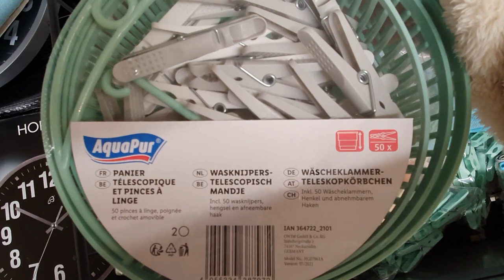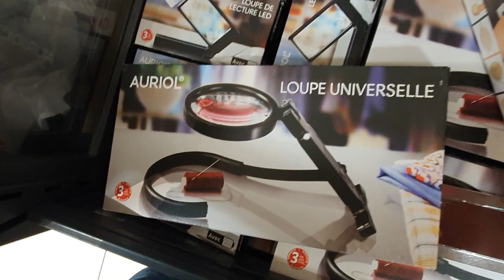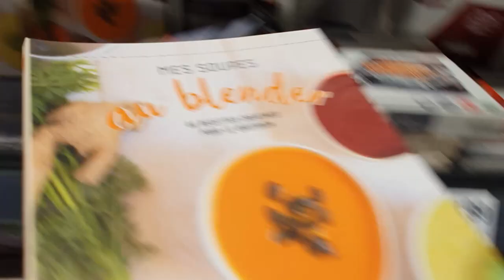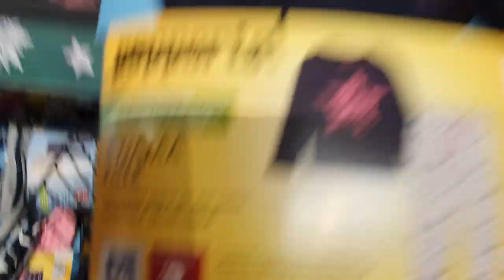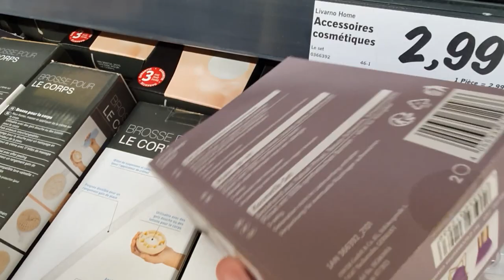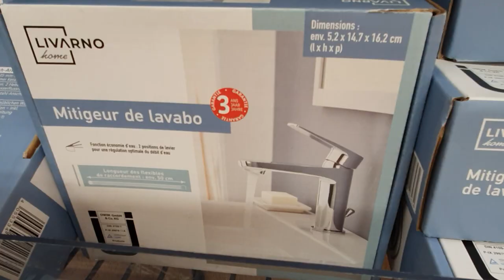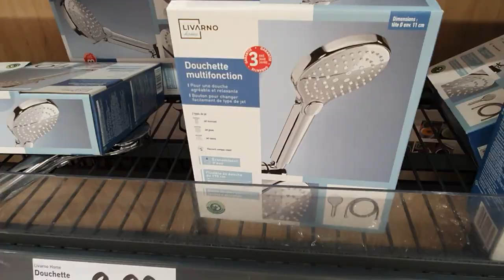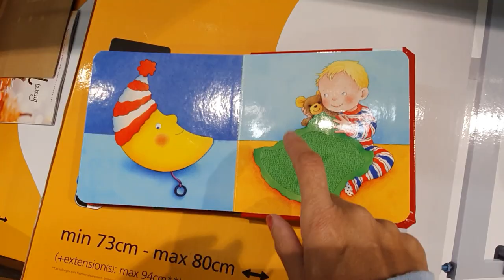LIDL PROMO DE LA SEMAINE